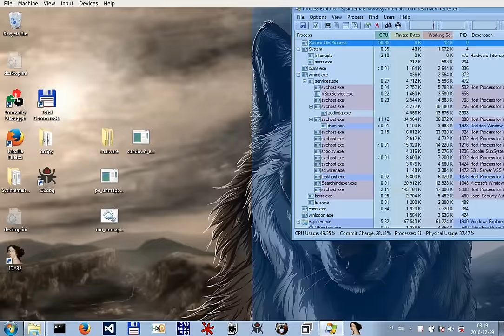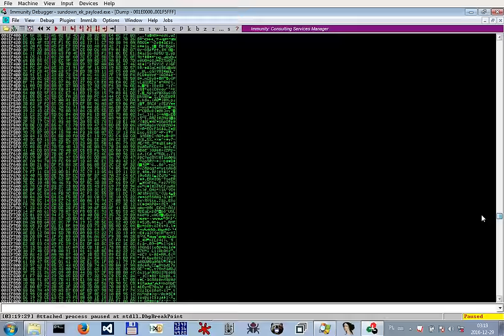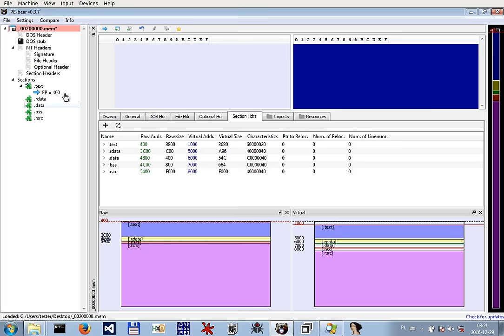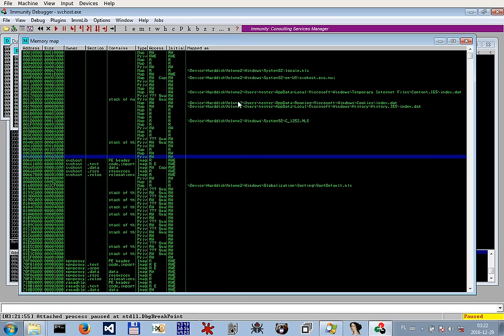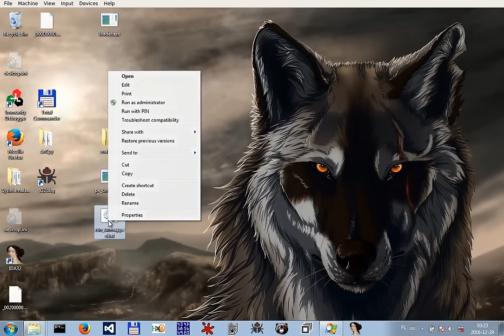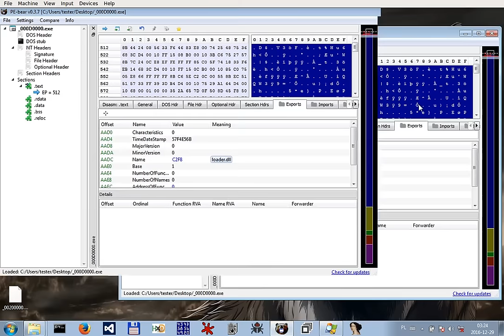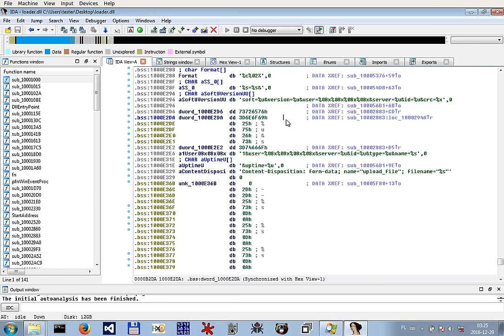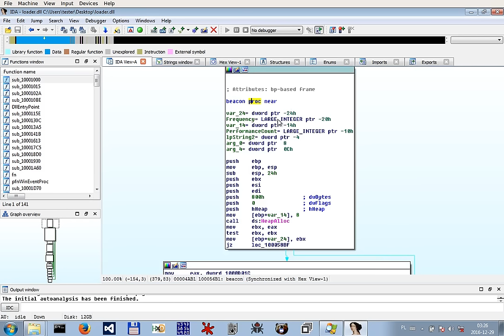Unpacking Ursnif variant